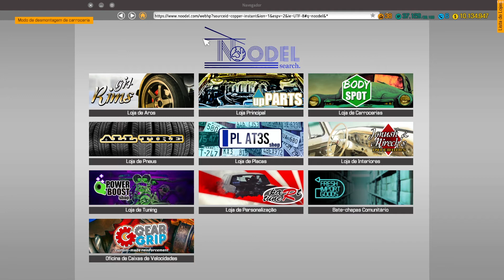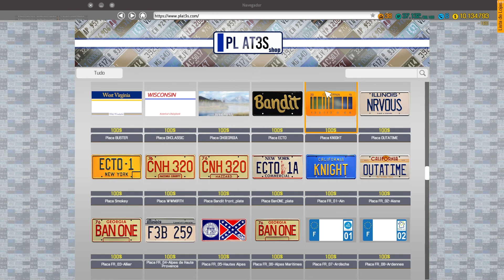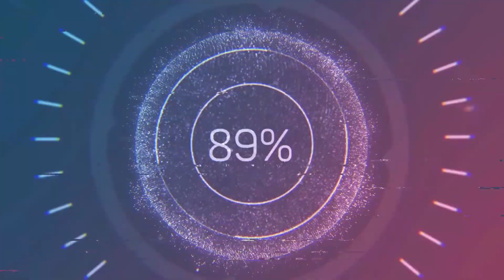DELOREAN do DE VOLTA PRO FUTURO e teste na oval de MARTINSVILLE, Car Mechanic Simulator 2018 MOD #28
No vídeo de hoje de Car Mechanic Simulator 2018 com mods virei mecânico ao restaurar um DELOREAN DMC que foi usado no filme Regresso ao Futuro em Portugal e De volta pro Futuro no Brasil. O carro ficou como o do 2º filme, por isso acompanhem toda a fase de restauro do Delorean. No fim faço um test drive na pista oval de Martinsville, onde corre o campeonato NASCAR. E nos comentários digam qual o carro que querem que eu traga doutros filmes.